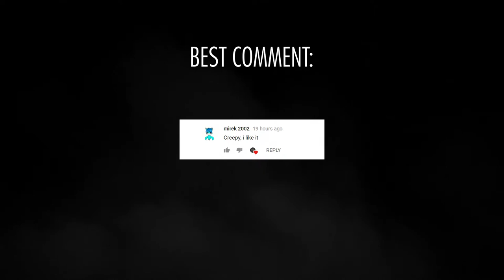Encounter of the Third Kind | Dark Sci-Fi Original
If you are a Youtuber or other Video Creator and want to use my music in your videos you can do so. As long as you give credit the track is 100% free to use.